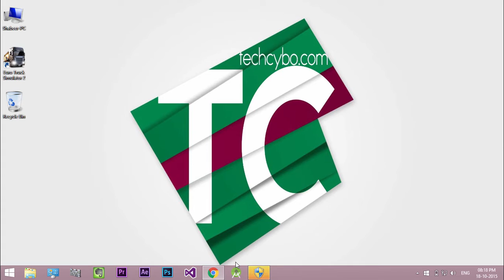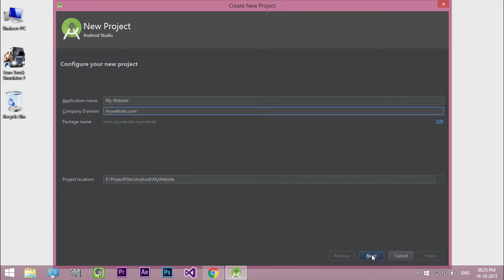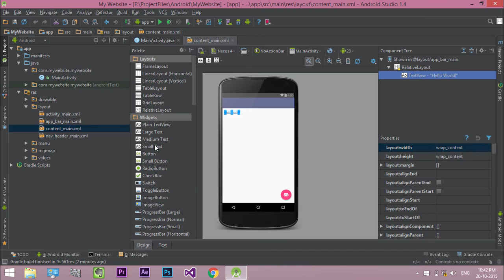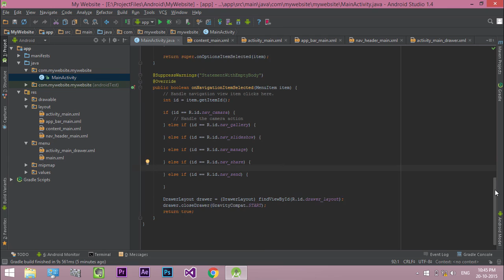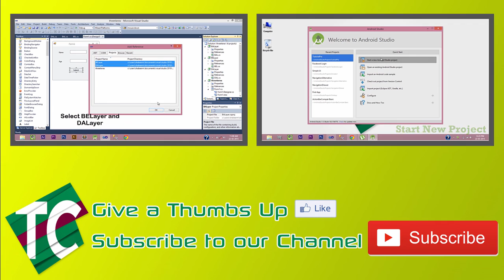Navigation Drawer Activity project | Android App from Responsive Website - 3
Creating Android App from Responsive Website with WebView

In this video i will explain Android Studio Template Navigation Drawer Activity

? Connect with NCS

? Follow Itro

? Follow Kontinuum